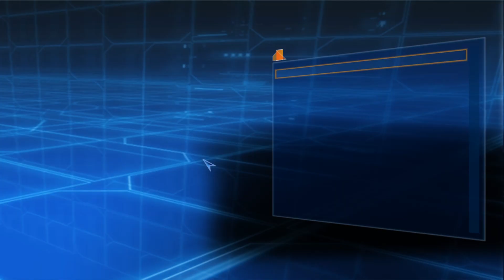¡EL INFIERNO de BATTLEFRONT! GEONOSIS (2004) en DIFÍCIL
JUGANDO el MAPA MÁS DIFÍCIL de STAR WARS BATTLEFRONT en DIFÍCIL